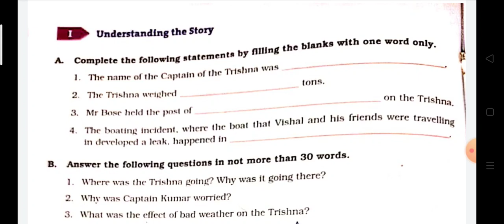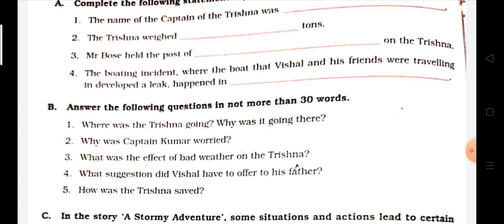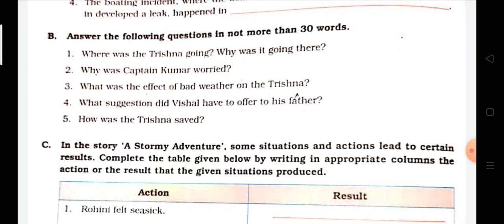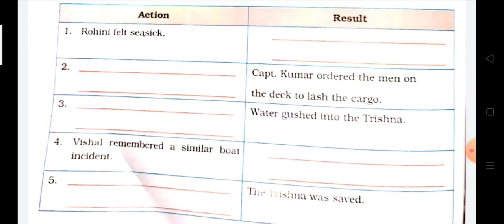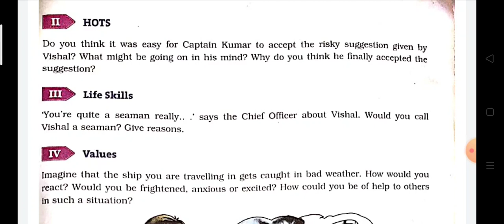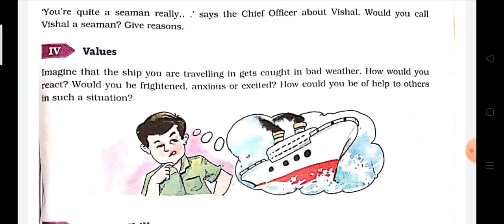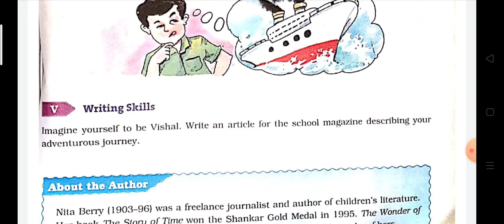A Stormy Adventure | Exercises and Answers | Class 7 | Vandana Ma'am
A Stormy Adventure
Exercises and Answers

This video is about all the exercises and answers of the lesson A Stormy Adventure discussed by Vandana Jha

This video tells you the writing skills in detail

Hope you will find it helpful